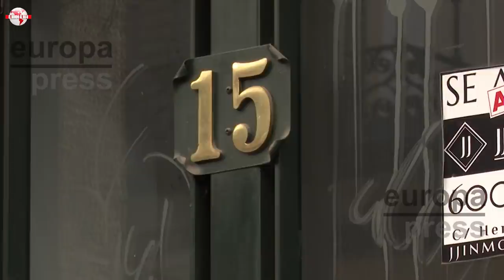Jesús Á.Rojo: ¡BOMBA! Sale a la luz el complot judicial que obligó a abdicar a Juan Carlos I